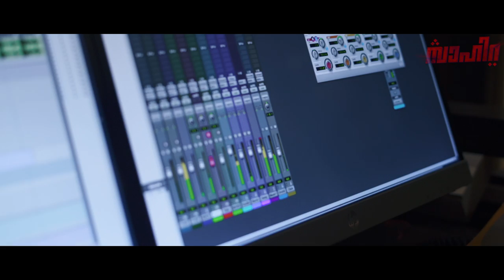NIKKAH SONG | ഇഷ്കിൻ പത്തരമാറ്റുള്ള പൂമിഴിച്ചേലുള്ള | SITHARA | ABHI MURALI | SAHIRA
Presenting the song ഇഷ്കിൻ പത്തരമാറ്റുള്ള പൂമിഴിച്ചേലുള്ള from Sahira.

🎬 Credits:
Direction : Arjun Ps
Singer : Sithara
Lyrics : Shamla Hamza
DOP : Dikson P Jo
Editing : Sachin Kuriakose
Sound Design : Anaga Vs
Vfx : Naveen Cm
Making video : Linto Senapathy
Movie : SAHIRA

|| ANTI-PIRACY WARNING ||

This content is Copyrighted to Shamla Hamza Productions. Legal action will be taken against those who violate the copyright of the following material presented!